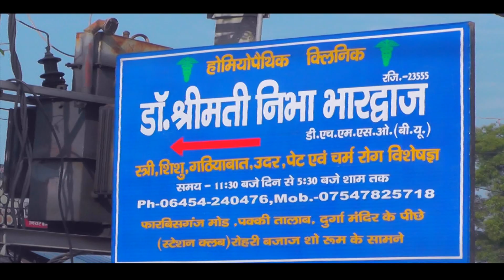भाजपा कार्यालय में होली मिलन समारोह का हुआ आयोजन मिथिलेश राय को किया गया सम्मानित..